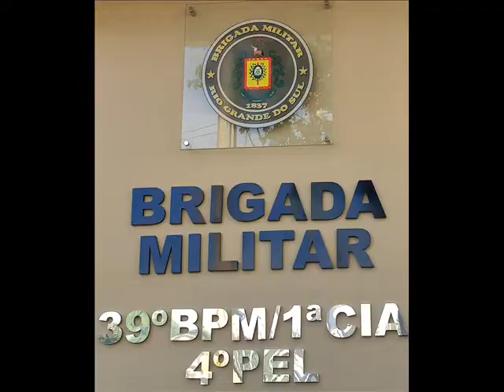Constantina - Cumprimento de Mandado de Busca e Apreensão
Na manhã de sexta feira(18) ás 06:30 h, foi dado cumprimento a seis mandados de busca e apreensão no município de Constantina. Os MBA's visam combater a prática de contrabando, descaminho e lavagem de dinheiro.Em virtude da apreensão de duas cargas de vinho na área do 39° BPM, foi realizado o levantamento de alvos no município de Constantina e dado início a uma investigação coordenada pela Polícia Federal e Receita Federal, em conjunto com o 4° Pelotão do 39° BPM e PRE.Durante as buscas foi logrado êxito na apreensão de mais de 100 caixas de vinhos e demais bebidas estrangeiras, 05 veículos, aproximadamente 4.000 maços de cigarro estrangeiro e 01 arma de fogo. A ocorrência está em andamento e será apresentada na Polícia Federal de Passo Fundo.Material apreendido:• 01 veículo VW/T Cross, cor branca;• 01 veículo Renault/Scenic, cor verde;• 01 veículo Fiat/Uno, cor prata;• 01 veículo Chevrolet/Spin, cor branca;• 01 veículo VW/Gol, cor azul;• 01 Revolver, calibre .38, marca Rossi,, situação normal no SCI;• Vinhos e bebidas alcoólicas;• 08 caixas de cigarro estrangeiro;